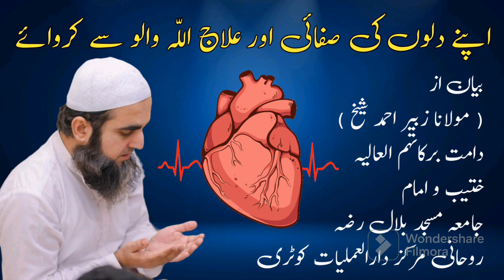Apny Dilo Ki Safai Allah Walo Se Karwain Bayan By Maulana Zubair Ahmed Shaikh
اسلام علیکم

 آپ سب دوستوں سے گزارش ہے خود بھی بیان پورا سنیں  اور اپنے دوست و احباب کے ساتھ بھی زیادہ سے زیادہ شیئر کریں

روحانی و اصلاحی مرکز دارالعملیات کوٹری کے اس چینل  میں خوش آمدید اس چینل میں مدرسہ اعزاز لعلوم حمادیہ للبنين والبنات اور جامع مسجد سیدنا بلال رضہ کے بارے میں کارگزاری کی جاتی ہے۔

آپ سب دوستوں سے درخواست ہے کے چینل کو سبسکرائیب کریں او بیل ائکن کو دبائیں تاکہ ہر انے والی سب سے پھلے آپ تک پہنچ سکے

شکریہ

Bayan By : Maulana Zubair Ahmed Shaikh